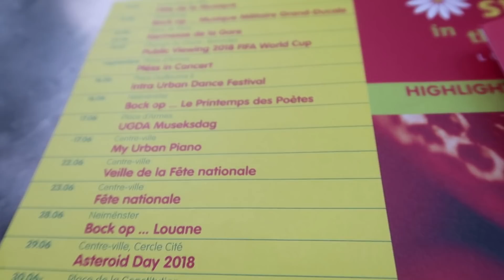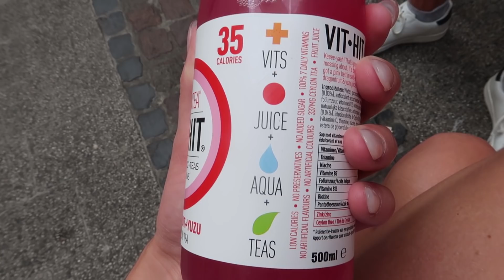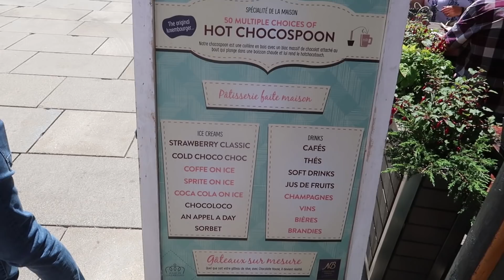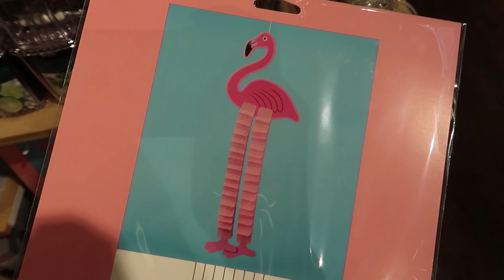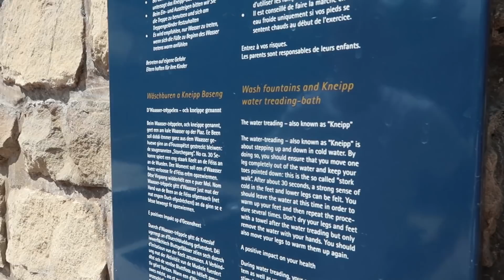WE ZIJN VERDWAALD!!! | Travel vlog Luxemburg || Lisanne de Vries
Hoi allemaal! Afgelopen weekend ben ik 3 dagen naar Luxemburg geweest! Het was ontzettend mooi en sprookjesachtig en ik heb natuurlijk weer voor jullie gevlogd. Veel plezier met kijken!!! XXX

- INFO –

Hoi! Mijn naam is Lisanne de Vries en welkom op mijn kanaal. Op dit kanaal post ik iedere vrijdag om 17.00 uur een video over zo'n beetje alles wat ik leuk vind en af en toe komt er een extra video op dinsdag om 17.00 uur. Mijn voorkeur gaat uit naar fashion gerelateerde video's, maar zo nu en dan zal er ook een andere soort video online komen. Als je op de hoogte wil blijven van mijn video's dan zou ik het heel leuk vinden als je abonneerd op mijn kanaal, dan ben je de eerste die ze ziet! Tot snel! X